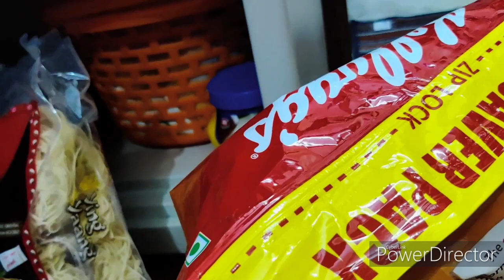Pantry Organization - Indian Kitchen Pantry Ideas